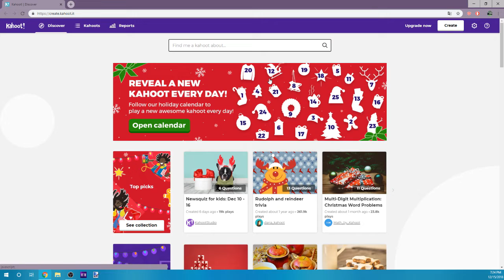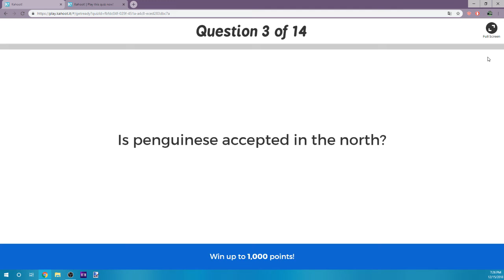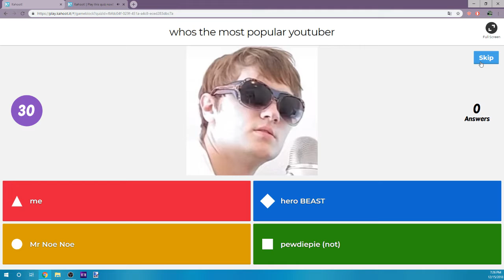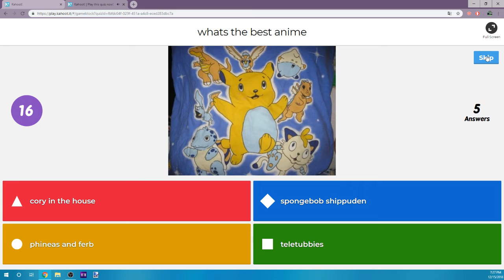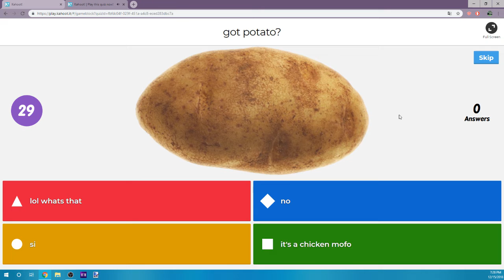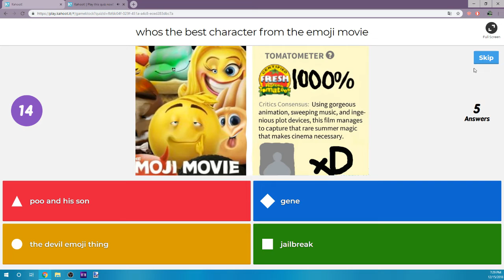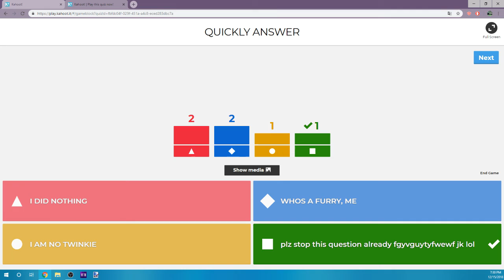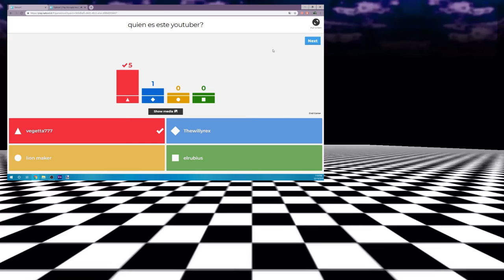【Kahoot!】Entiendo a los Normies! NOOO!!!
Otra trivia random sin sentido alguno
Espero que les guste ;)

►MUSIC INTRO:
    Feint - No Chance